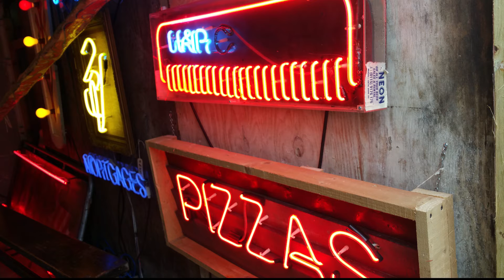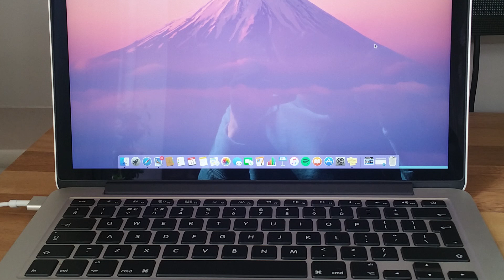Samsung Galaxy Note 4 camera test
Shot on Samsung Galaxy Note 4